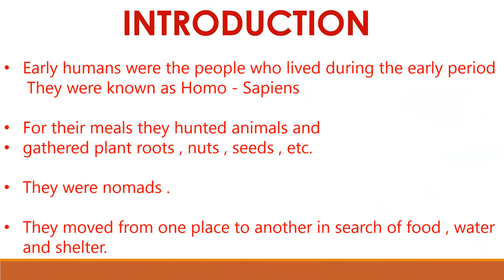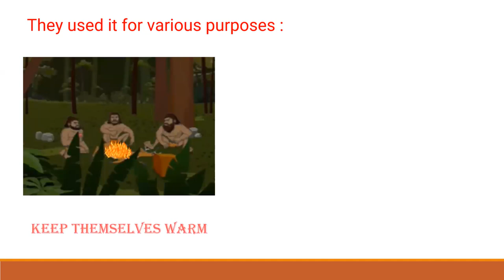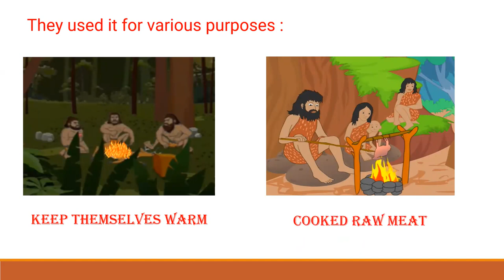EARLY HUMANS IN HISTORY PPTX VERY SIMPLE AND EASY EXPLANATION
In todays video we will be learning about the Early humans Introduction , tools , discovery of fire etc .

For more information watch the video till the end. I hope this video will help you.